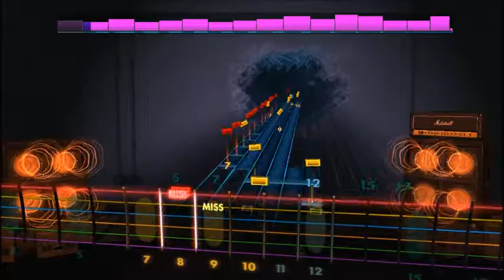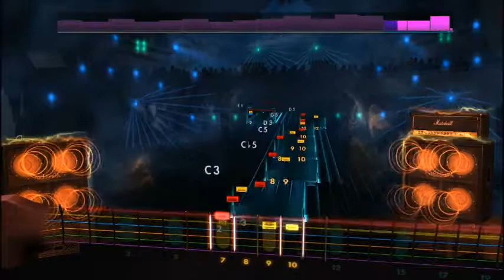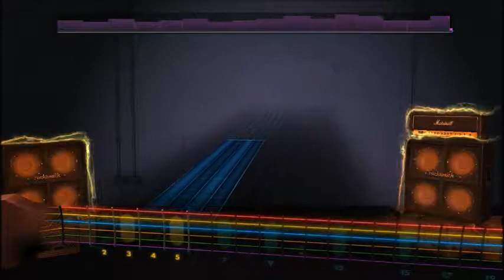Trivium - If I Could Collapse The Masses (Lead) Rocksmith 2014 CDLC